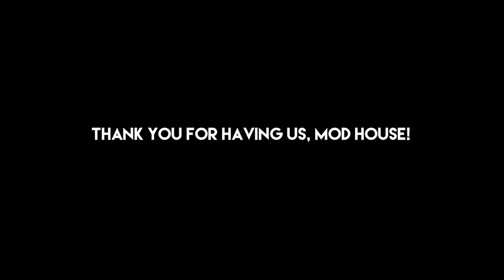The MOD House Facebook LIVE! with Pressto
How difficult it is to be broadcast LIVE on Facebook?
Watch the candids and bloopers, sneak peek exclusively for you ;)
We have to thank Ho, director and designer of The Mod House for giving us this opportunity and for this fun evening.
Follow their FB (THE MOD HOUSE) for their latest collection Floral Collection- don’t snoozer or it’ll sell out!